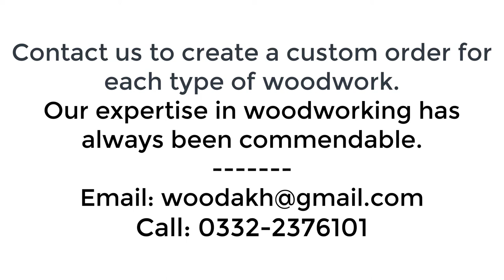Cross Design Dining Table with chairs | 4 Person solid wood dining Table | X design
Elegant natural finish
Natural finish wood chair backs
Cross bar leg

Out Door Work: shorturl.at/dqFM0
my shop work: shorturl.at/bhlIP
Kitchens : shorturl.at/AFJR8